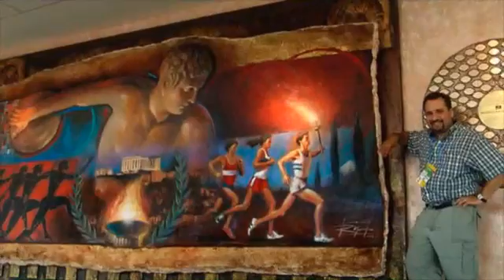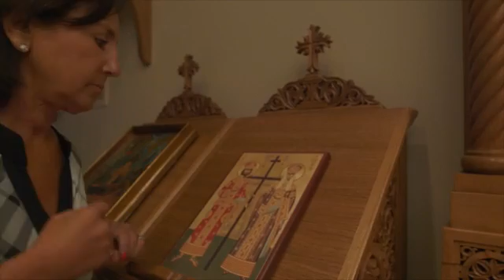RIP+V 4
Rip Kastaris Iconographer Interview on HEC TV with Victoria Babu.